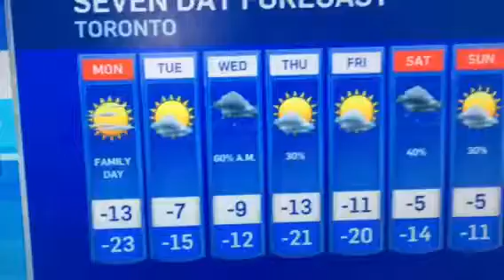Quark team on the news with the polar plunge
Quark Expeditions team against kids cancer